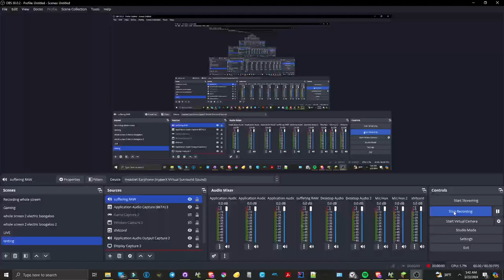Gemini Home Entertainment Minecraft Mod Dev Log - Fake People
Do people even still know about Gemini?